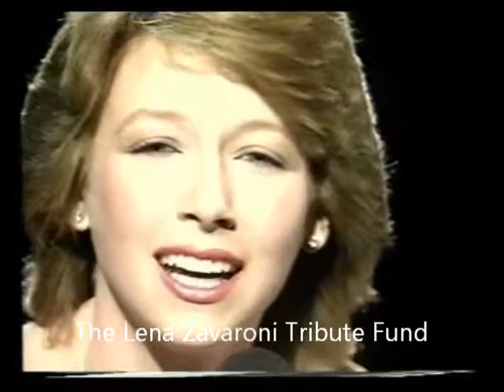Lena Zavaroni - One More Chance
- Sung beautifully by Lena x